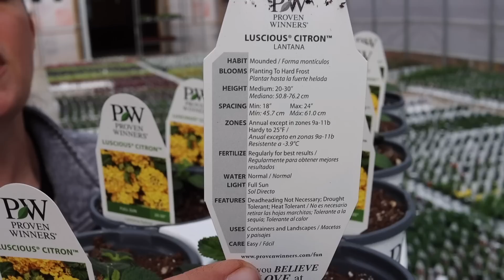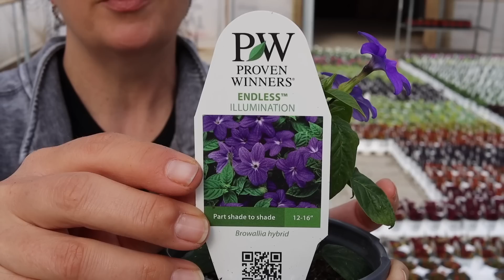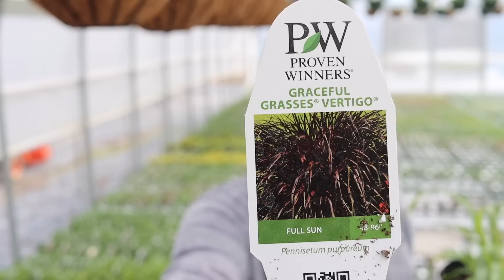Nursery Tour of Flowering Annuals | Gardening with Creekside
The greenhouse is beginning to erupt in colors, and we are excited to take you on a nursery tour of these beautiful flowering annuals!

⏰ Nursery Hours:
 Wednesday-Saturday 9am-3pm until late fall

Our Amazon Store (we receive a portion of each purchase you make)

Creekside Nursery
181 Pine Hollow Dr